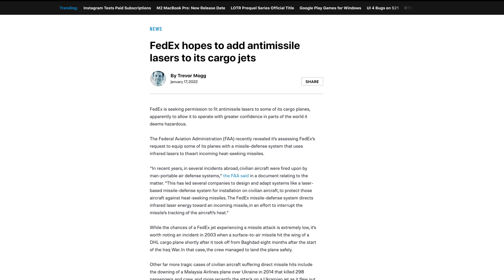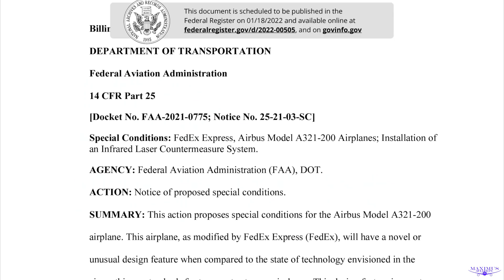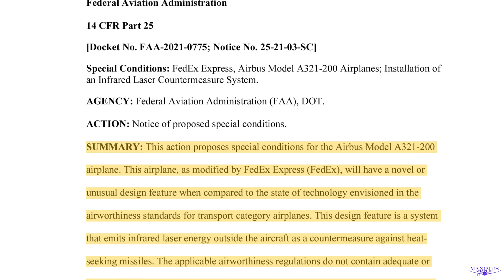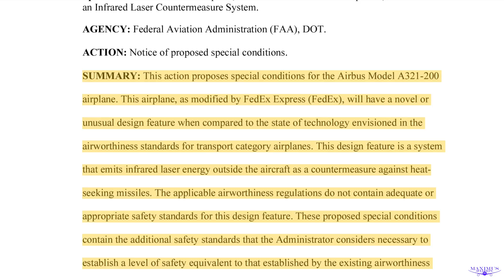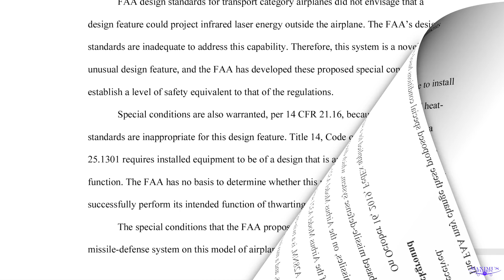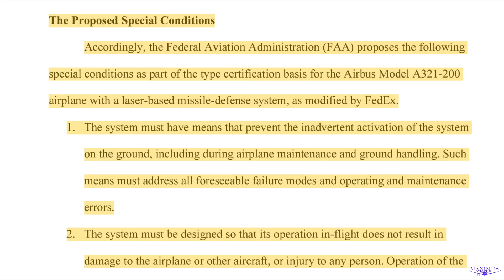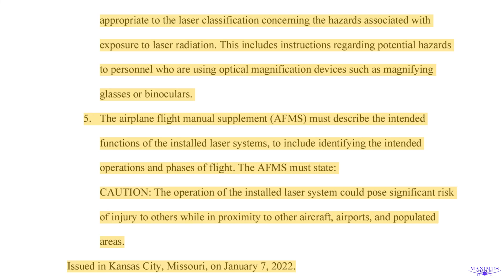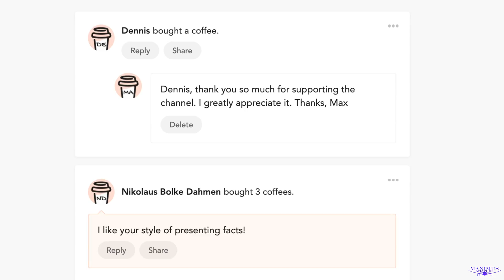FedEX Is Requesting Permission From The FAA To Install Anti-Missile Lasers On Their Aircraft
Back in 2019 FedEx applied with the FAA for authorization to install anti-missile lasers on their Aircraft but the FAA didn't make a decision at that time.  This week the FAA finally filed the documents with the US DOT to finally seek approval for FedEx to get their lasers.

Maximus Merch
Hats, Mugs, Hoodies, and T-shirts

7918 El Cajon Blvd
Suite N345